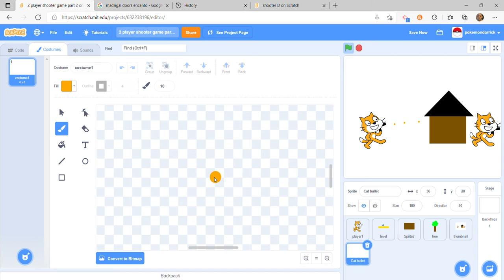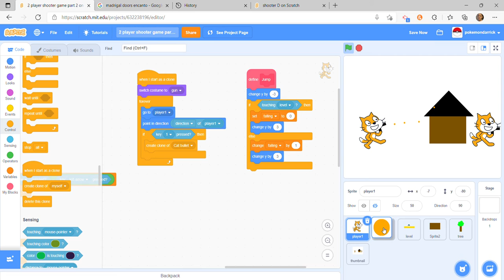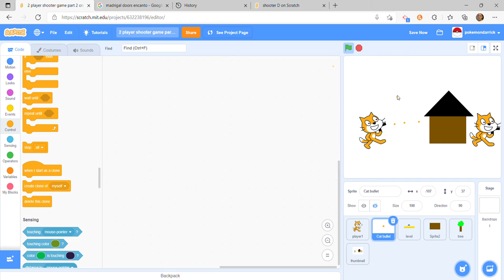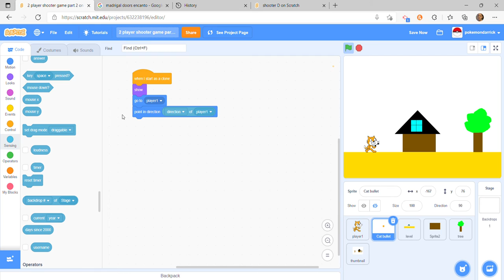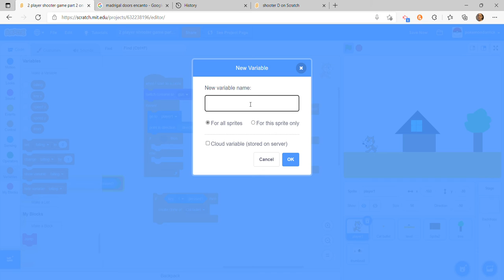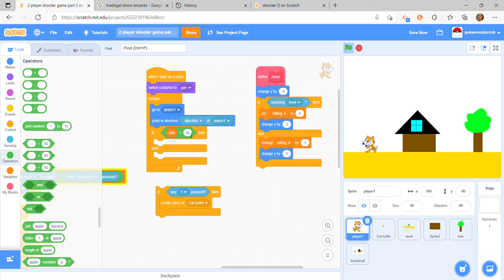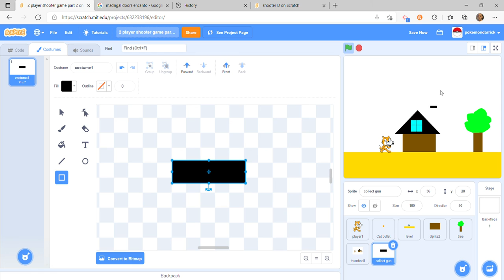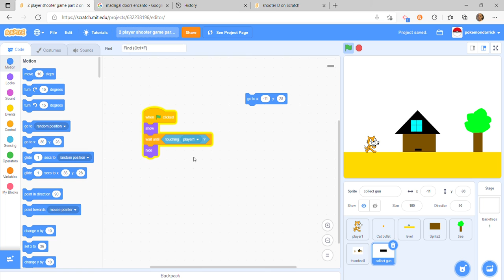how to make a 2 player shooter game in scratch part 2 | shooting bullets and collecting a gun!